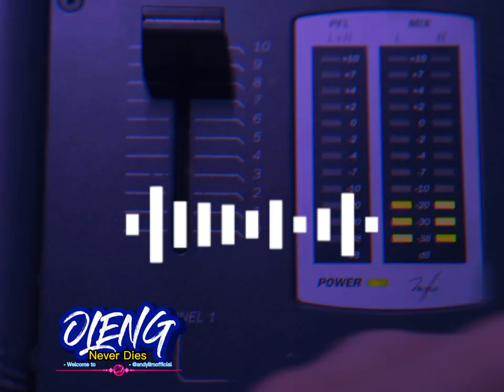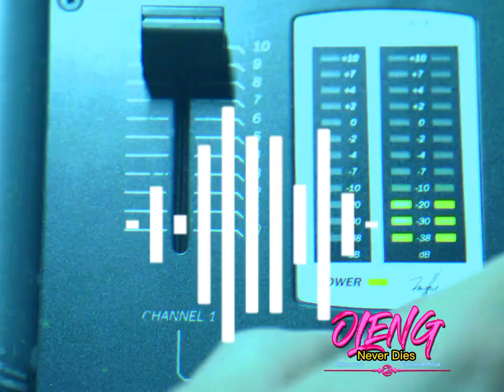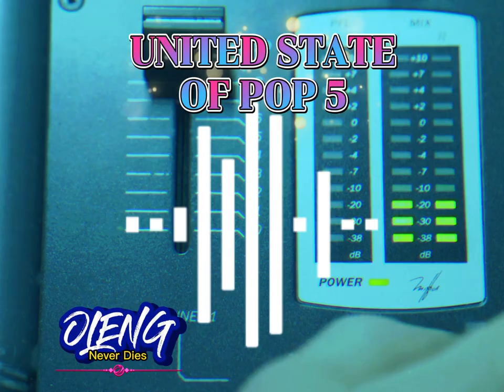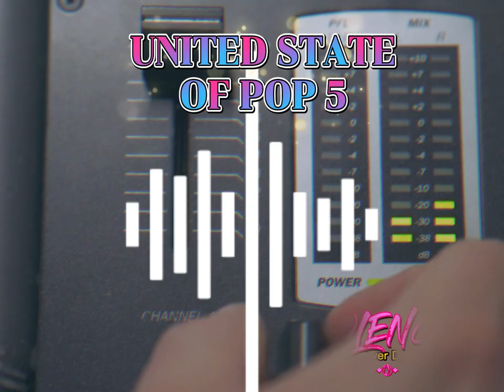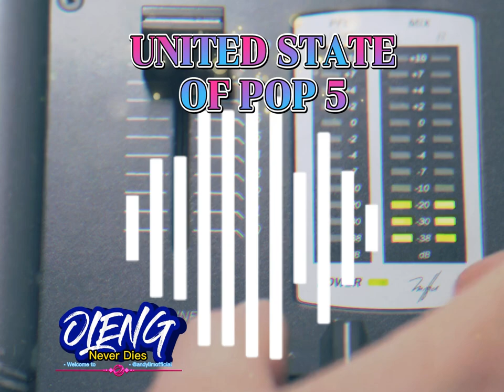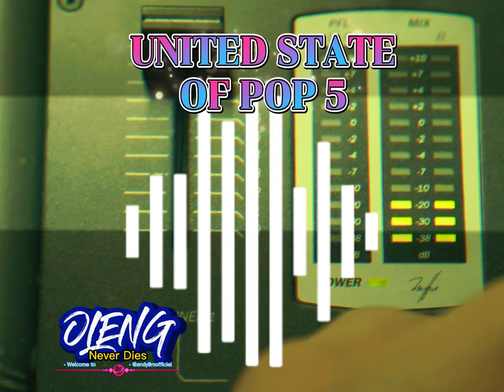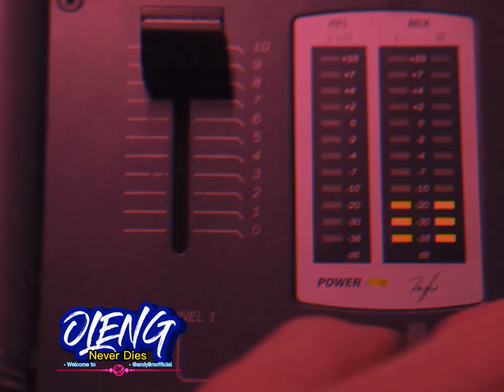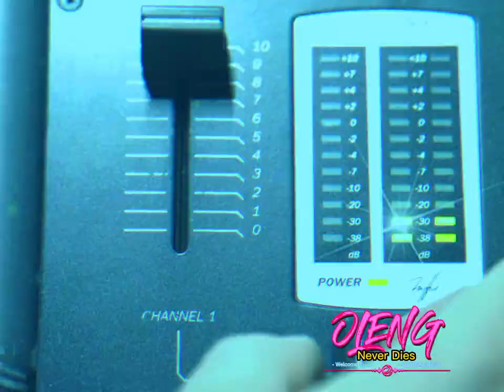UNITED STATE OF POP 5 ( FUNKOT 2011)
Gunakan Headset Untuk Hasil Suara Maksimal

Happy Enjoy

Oleng Never Dies